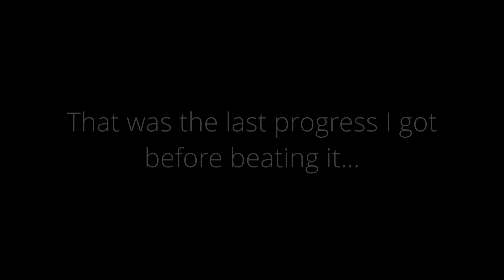"GONER" by Nightning | extreme demon | Geometry Dash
5695 attempts
ID: 77310650
I FLUKED THE ENTIRE WAVE HAHAHAAAA

I am probably the first ever humanity to fluke the entire wave yes. I don't even know how did I got criminally lucky on the rng wave and I do not know how I survived a several slopes especially for the one at very last that immediately comes after gravity portals. The level was really enjoyable than I thought it was gonna be. I was expecting the whole wave section and the first whole cube will brutally suffer me into the death, but it drastically be visible, gets consistent (not really for the wave), and becomes fun as much as you play (because an actual gameplay is so satisfying). And also the song is SO GOOD hell yeah! I would recommend this level to anyone who have skills for the actual gameplay.